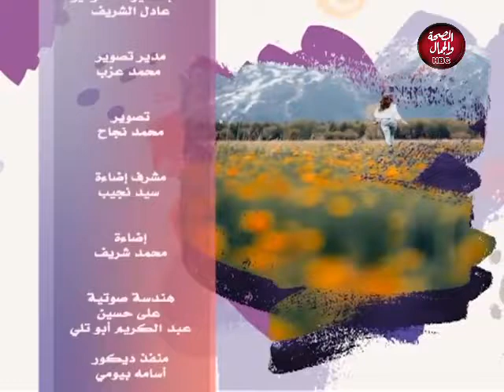بيقولوا | شماعة الظروف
تقديم : ريم الحماقى ـ ندى الفقي ـ نور عاشور

قناة_الصحة_والجمال# برامجنا